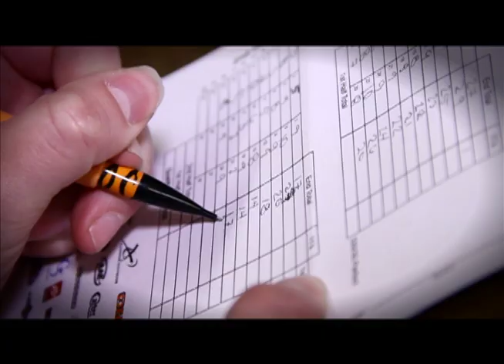2013 Lancaster Archery Classic Trailer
Introduction to the 2013 Lancaster Archery Classic and Hoyt Live Video feed. Get Hoyt. Get Serious.